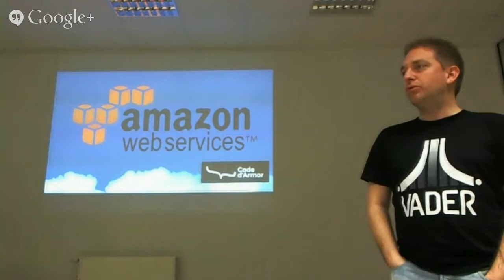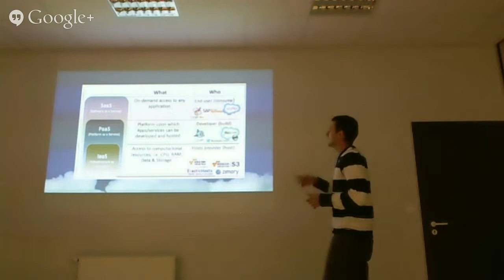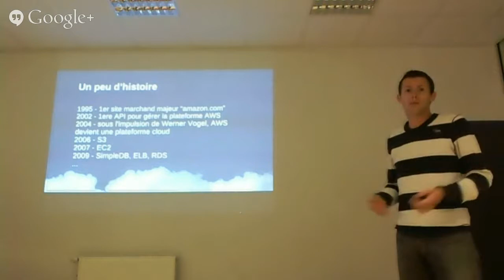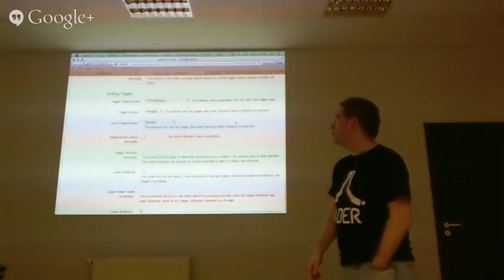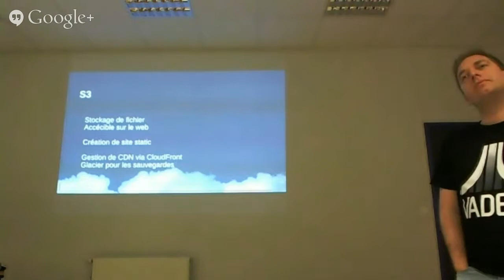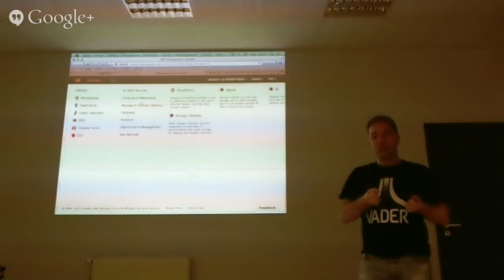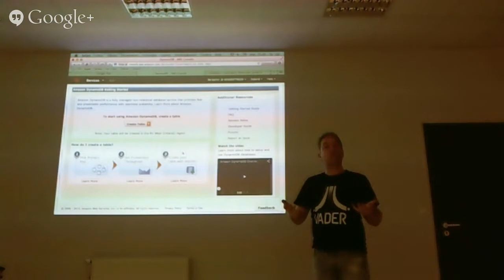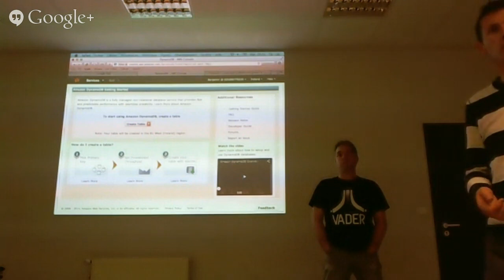Amazon Web Services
Les nouveautés du cloud Amazon  présenté par Samuel Liard de Sushee et Antoine Cabot